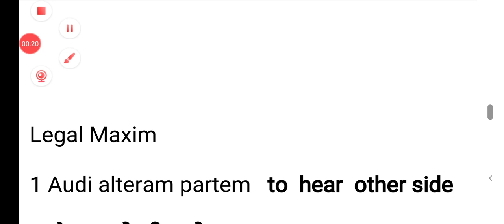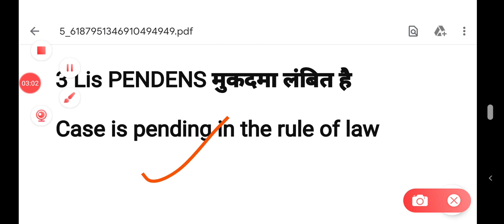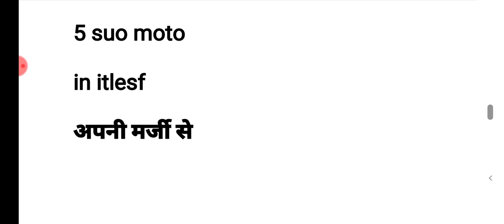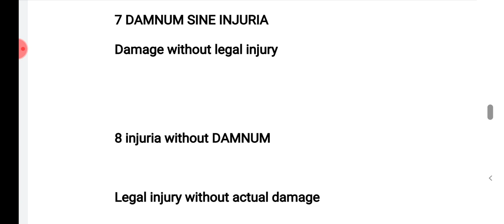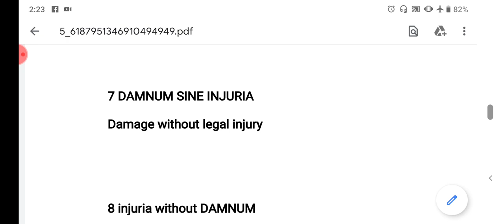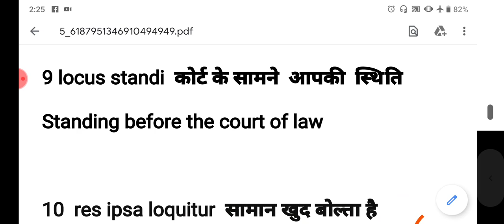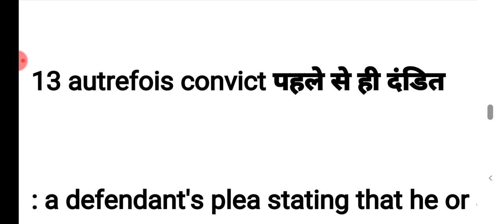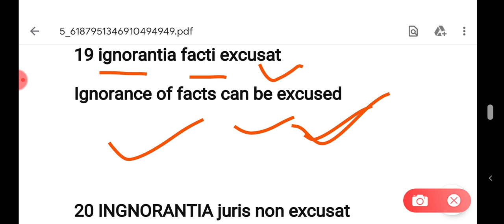Legal Maxims FOR BHU BALLB ,LLB CLAT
BHU BA ARTS AND SOCIAL SCIENCE
BHU बी ए आर्ट्स सोसल साइंस के तैयारी

ENGLISH PREPARATION @👍